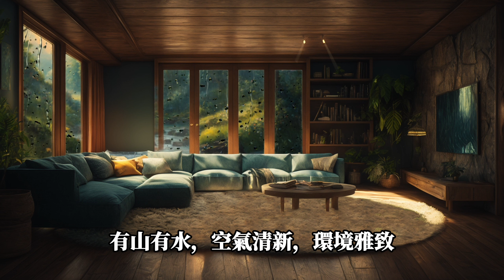【鬼怪靈異】夫婦靠養小鬼發橫財卻無法鎮住小鬼…請來神秘職業術士想加強封印，卻發生了意想不到的異變… | 懸疑故事|神秘故事|靈異故事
養小鬼招財：養小鬼為何能夠招財？
原因在於，小鬼勾起了人的內在能與之共鳴的情感，藉由這個共鳴，鬼的能量可以引導我們做出一些非本心的選擇。舉個容易明白的例子，諸君這樣想，我們的內在一直有某些慾望、渴望，當我們沒有去細看、觀照這些慾望和渴望的緣由時，這些慾望和渴望就只是一股埋藏在我們身體內的能量，而當這種時候，與類似頻率（貪婪、嗔慾）的鬼眾共鳴時，我們就提供了一個管道給靈體，此時靈體便能用這種共鳴，引領我們去做出去些在現實生活中看似衝動的消費。這些消費的起源不在真心所向，而在慾念所趨。靈體們就只是加快、加重了這個結果。因此一個業主，當他利用養小鬼來幫助生意的時候，招來的客戶就會特別容易有某些共同的屬性，比如陷入某些低頻情緒中，或是生命中有許多的慾望被慾念所控等等。